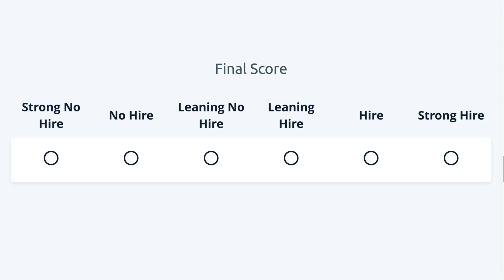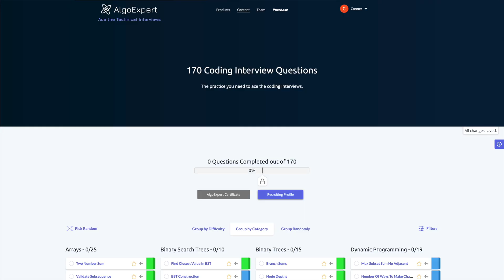How Good Programmers FAIL Coding INTERVIEWS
Coding interviews are notoriously hard, even for skilled programmers. In this video we analyze why that is, and how you can set yourself up to actually pass the interviews.